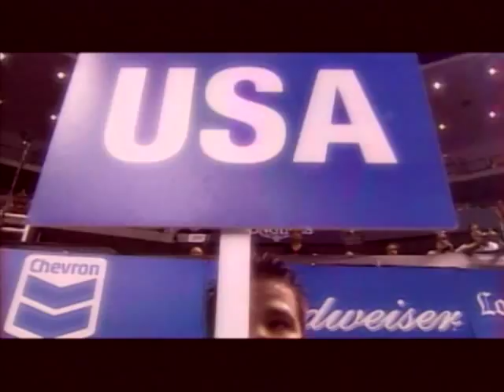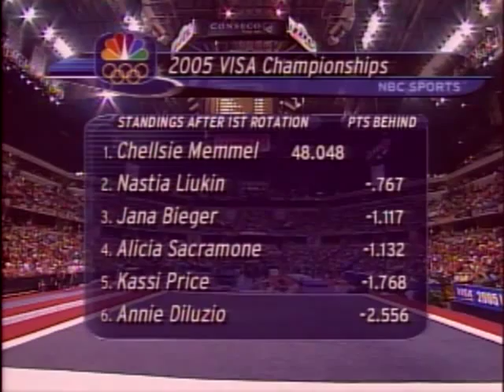2005 Visa Championships - Women - Day 2 - Full Broadcast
Aug. 13, 2005 - Conseco Fieldhouse - Indianapolis, Ind.